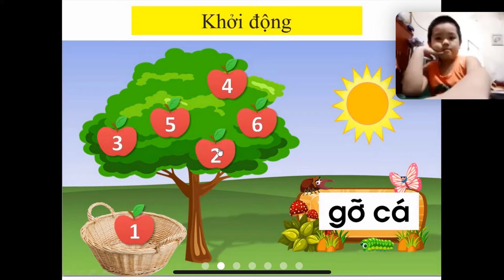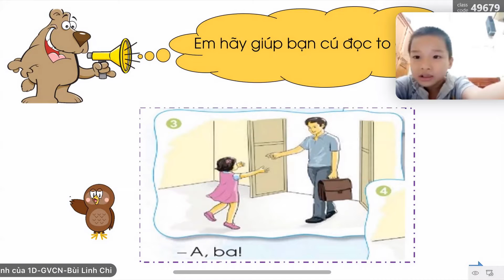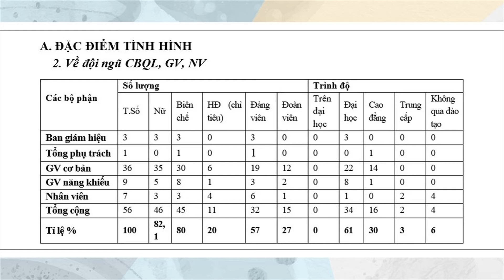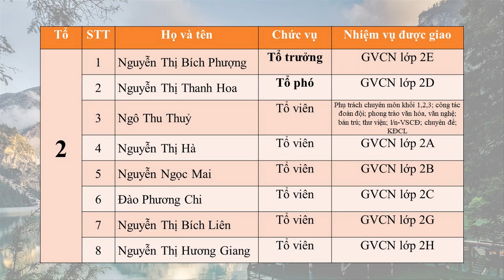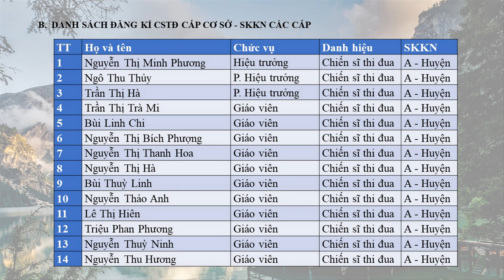Hội Nghị CBCNV THB